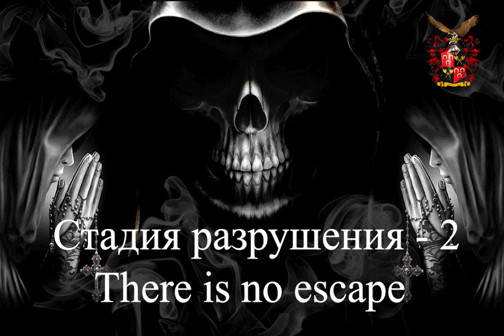05_Стадия разрушения - 2 (SR-2) There is no escape (OFFICIAL MUSIC AUDIO)